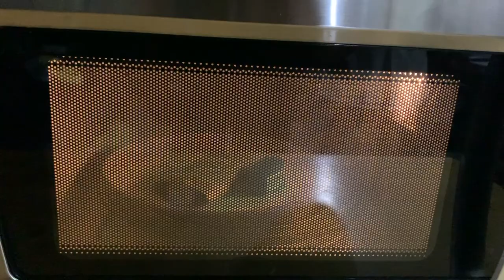This is What Happens When you Put Speed Stick Deodorant in the Microwave.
Putting deodorant in the microwave.